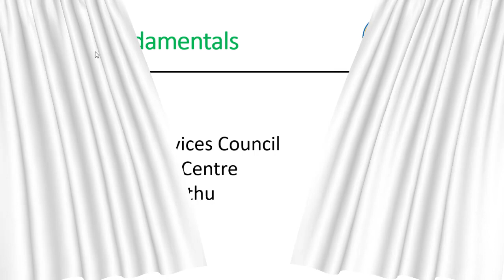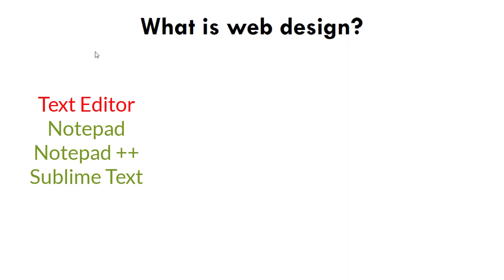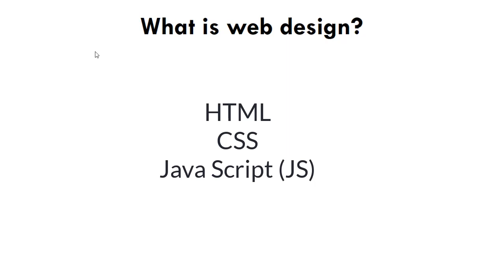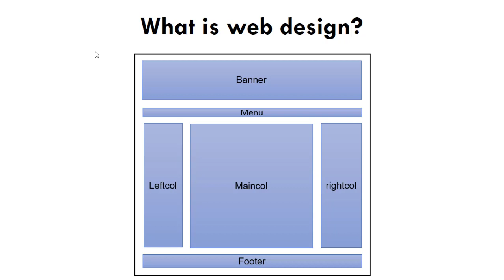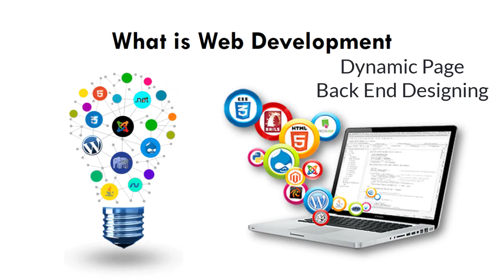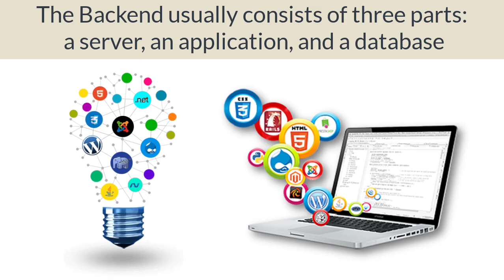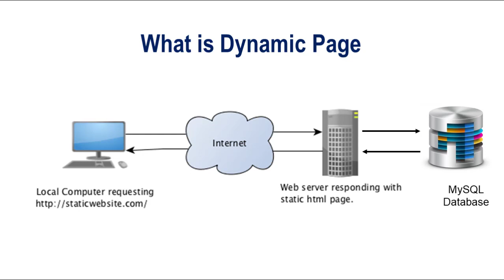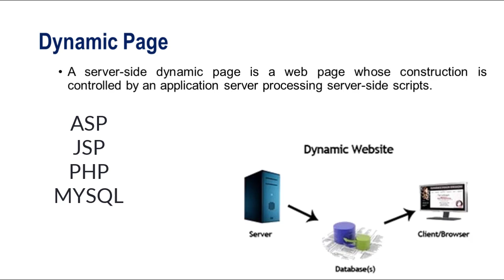Web Designing in Tamil Part - 01 (Static page Vs Dynamic page)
Web Designing என்றால் என்ன?
Web Development என்றால் என்ன?
Hosting என்றால் என்ன?
Web Designing மற்றும் Web Development இரண்டிற்கும் இடையில் காணப்படும் வேறுபாடுகள் என்ன?
Hosting

HTML
CSS
JavaScript (JS)
PHP
MySQL

ICT Technician
NVQ Level 04
Module 10